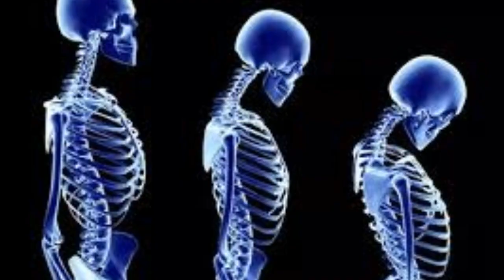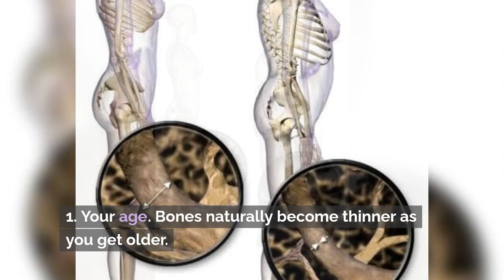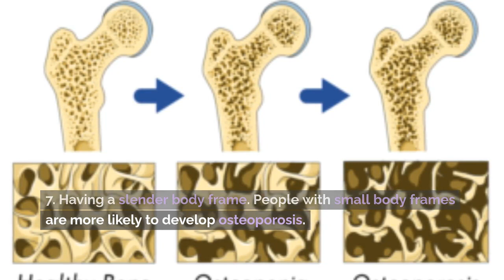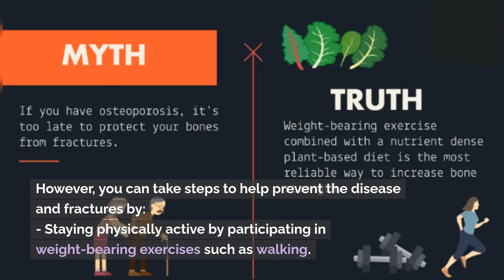Osteoporosis symptoms and prevention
Worldwide, an osteoporotic fracture occurs approximately every 3 seconds, according to the International Osteoporosis Foundation.

Osteoporosis is the thinning of bones because the body doesn’t make enough bone, loses too much bone, or a combination of the two. With osteoporosis, bones may become so thin and fragile that minor bumps or even sneezing may result in a fracture. It is a condition that requires action early in life to prevent injury later in life. This is because peak bone mass, the most dense our bones will be in our lifetime, occurs in our early 20s.

As we age, our bones are constantly remodeling through a process of bone resorption and new bone formation. Osteoporosis occurs when bone resorption outpaces bone formation.